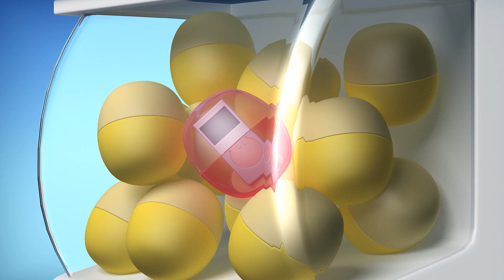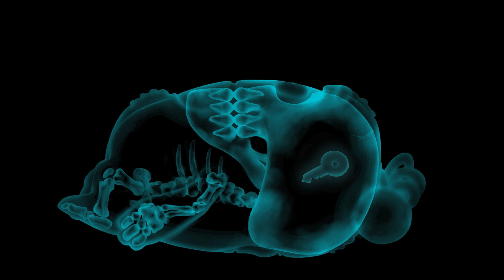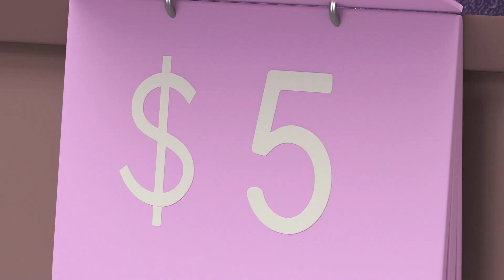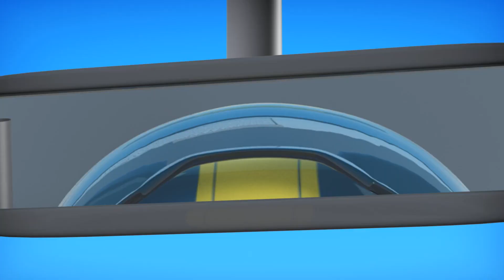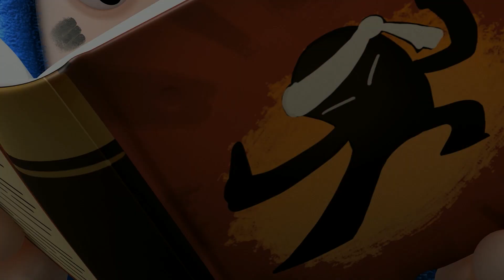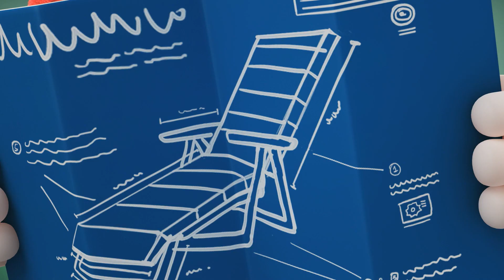🎓 GRADUAÇÃO!!! 🎓 | 1 HORA DE ODDBODS BRASIL! | Desenhos Animados Engraçados | Dublado em Português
Aproveite esta compilação dos melhores episódios de @OddbodsBrasil!

🎞 EPISÓDIOS 🎞

00:00 Congrats Greeting - Graduation
00:18 Morning Routine
00:58 Auction
01:34 Roller Coaster
02:18 Coffee
02:55 Pimple
03:28 Gift
04:13 Stink
04:47 Toilet
05:29 Photocopy 3.0
06:06 Optometrist
06:47 Day in the life of Newt
08:01 Furniture
08:37 Snowflake 3
09:12 Skate
09:45 Gashapon
10:27 Feng Shui
11:05 Frisbee
11:44 Babysitting
12:26 Sneeze
12:59 Airbod
13:50 Pogo's Gift
14:30 Kissing Booth
15:30 Mid Autumn Greeting - Lantern
16:03 Driving
16:50 Bus Brake
17:20 Freedom
17:57 Food Sharing
18:51 Universal Remote
19:34 Spider
20:04 Scapegoat
20:45 Vending machine
21:44 PiÃ±ata
22:20 Elevator Chivalry
22:57 Teddy
23:41 Kung Fu
24:19 Honk
25:06 Trick or Trick
25:44 Product Assembly
26:21 Silence
27:09 Scratch
27:42 Hiccup
28:29 Leaving work
29:12 Donation
29:51 Horse Shoe
30:11 Roach
30:40 Newt's Birthday
30:56 Rush
31:23 Bubble Wrapper
31:54 Punching Bag
32:22 Golf
33:07 Texting
33:55 Chair
34:23 Technology
34:58 Mime
35:38 Newt's Apple
36:04 Alarm
36:57 Remote 2.0
37:48 Scribble
38:38 Horror Flick
39:14 Pigeons
39:53 Talent Show
40:25 Basketball
41:08 Clog
41:35 Cupid
42:21 Bathroom
43:01 Food Court
43:51 Intruder
44:20 Valentine's Day Greeting - Newt
44:39 Gas Station
45:16 Liquid
45:53 Tennis Practice
46:42 Incentive
47:22 Museum
48:10 Umbrella
48:59 Valentine's Day Greeting - Pogo
49:13 Day in the life of Zee
50:28 Sofa Sale
51:17 Frog Prince
51:57 Witch's Brew
52:36 Office Chair
53:05 At work
53:49 Music
54:33 Train
55:20 Stairs
56:00 Sprint 1.0
56:26 Cellphone
57:08 Rush Hour
57:42 Christmas Caroling
58:01 Bug